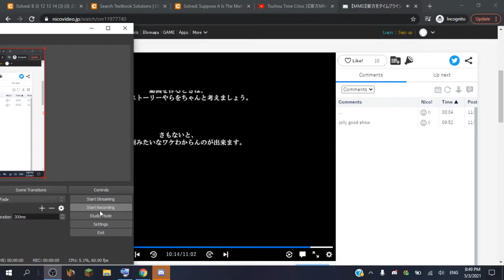What Is this anime Song? Song OP? anime Intro? anime Outro? Tell MEE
Please Leave a comment about what song is this? It's catchy